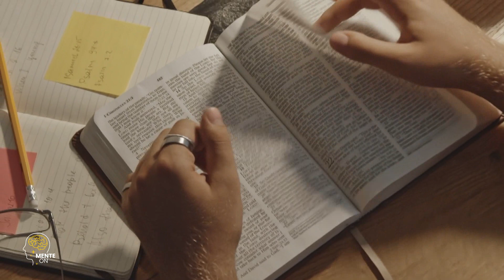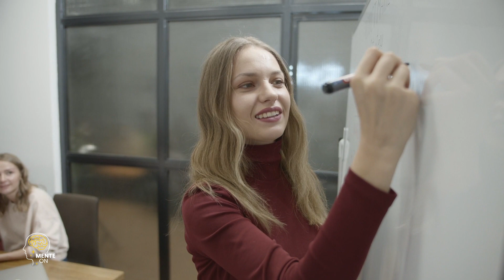PASTOR CLAUDIO DUARTE | DESCUBRA O FUNDAMENTO DIVINO PARA UM VIDA PRÓSPERA E ABUNDANTE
Neste espaço, buscamos compartilhar conhecimento e fornecer informações valiosas para ajudar você a expandir sua compreensão sobre diversos assuntos. É importante ressaltar que todos os direitos autorais do vídeo original pertencem integralmente ao seu criador original. Nosso objetivo é utilizar esse conteúdo de forma justa e educacional, fornecendo crédito adequado ao autor e incentivando a busca por conhecimento.